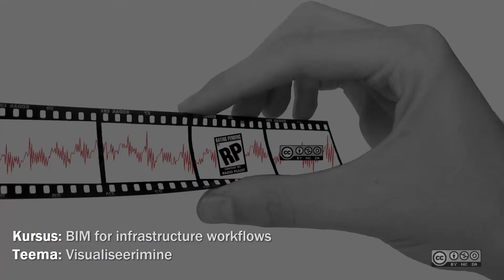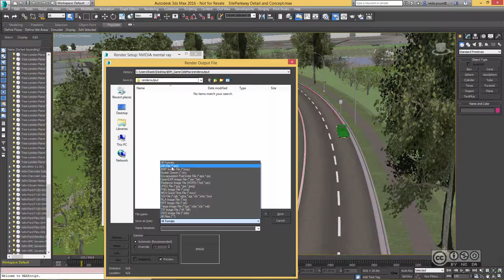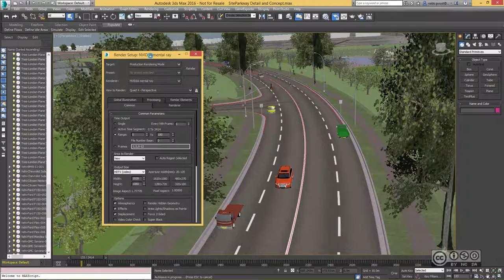InfraBIM Workflows 405 - Visualiseerimine